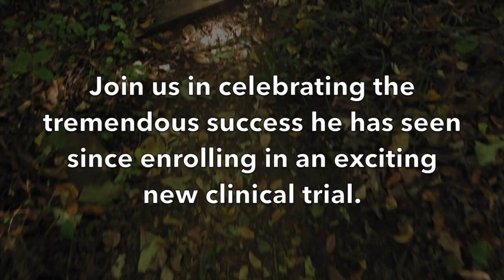Believe We Can End NF: Philip Moss 2017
Meet Philip, and join the Children's Tumor Foundation as we celebrate a 50% reduction in the size of the tumor in his neck! This is the success he has seen since enrolling in the MEK inhibitor selumetinib clinical trial at the National Institutes of Health.